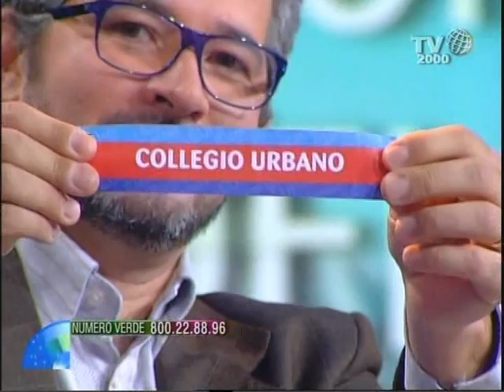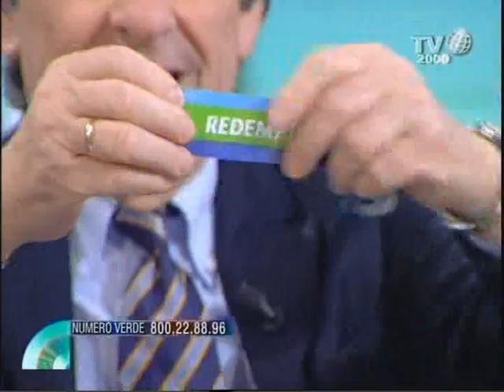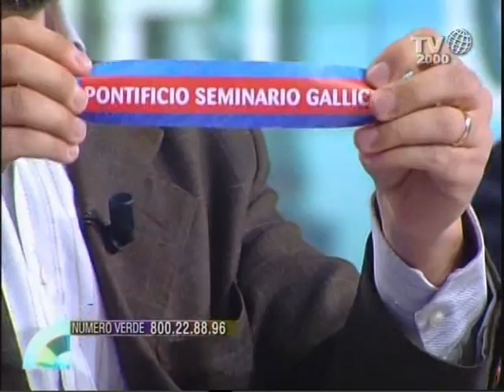Chiesa e sport: dagli oratori alla Clericus Cup.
Tv2000 ha ospitato in diretta i sorteggi dei quarti di finale della Clericus Cup, il campionato mondiale calcistico pontificio. Sabato 6 aprile, nel corso della fascia sportiva della trasmissione "Nel cuore dei Giorni -- Indaco", condotto da Giampiero Spirito, il campione come Felice Pulici, nato calcisticamente negli oratori Csi, ha estratto dalle urne i tanto attesi abbinamenti fra le otto qualificate ai quarti di finale del campionato.  Nell'urna 1 le prime classificate North American Martyrs, Mater Ecclesiae, Redemptoris Mater, Sedes Sapientiae; nell'urna 2 le seconde: Collegio Urbano, Pontificio Seminario Gallico, Collegio Pio Brasiliano e Seminario Romano Maggiore. I quarti di finale sono in programma nella giornata di sabato 13 aprile. In studio anche Daniele Pasquini, presidente del Centro Sportivo Italiano di Roma e Felice Alborghetti, capo ufficio stampa del Centro Sportivo Italiano.